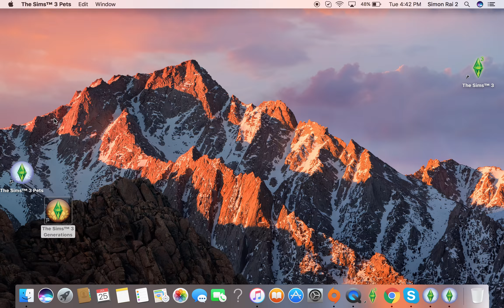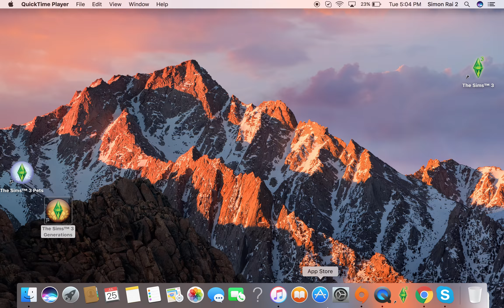Generations Ep#4 Broken Stuff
Hey guys in this episode Everything is breaking Everything
Bye